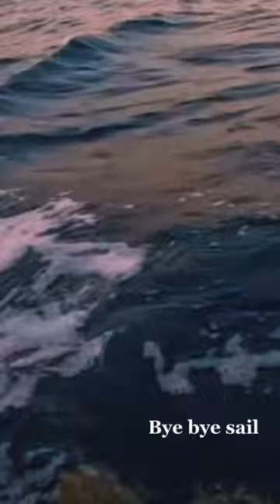Caught SAILFISH with KITE?!🪁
Check out @freebirdsoutdoors for full video and more!!